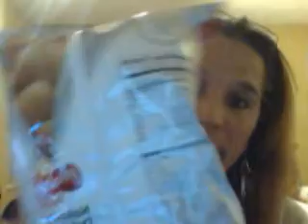3 big decisions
I decided to Eat Clean, go dairy free, and gluten free. OMG!  I am going to need support and encouragement to get through the first few weeks as I adjust!